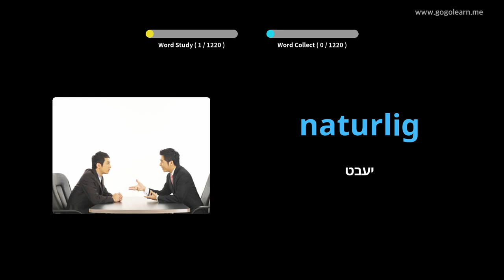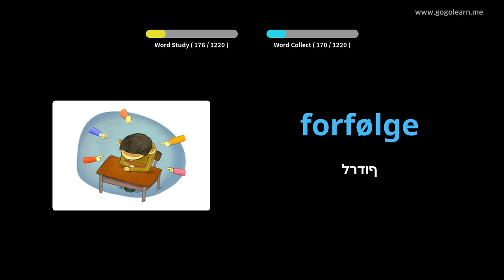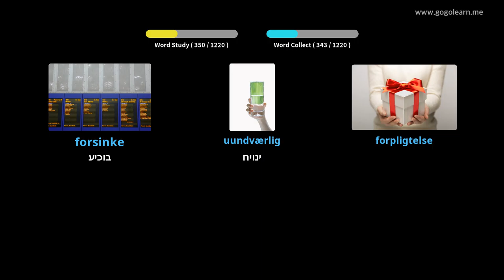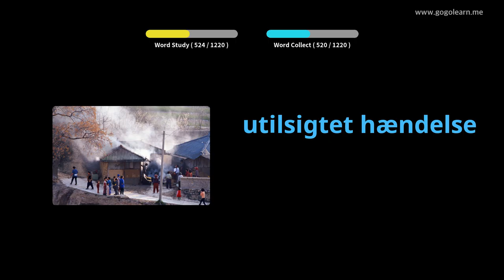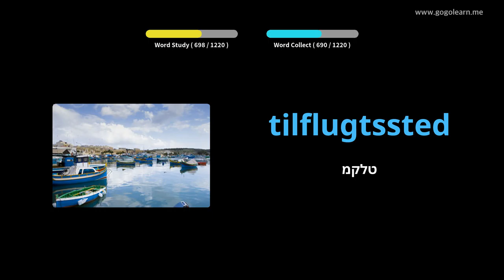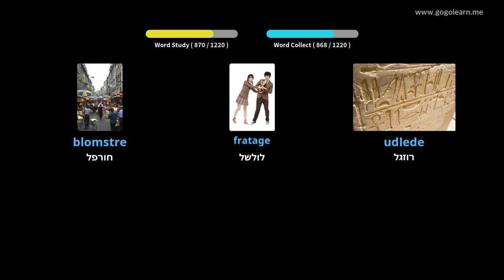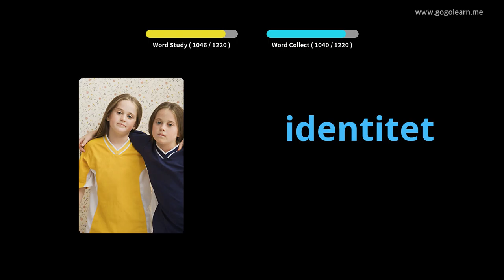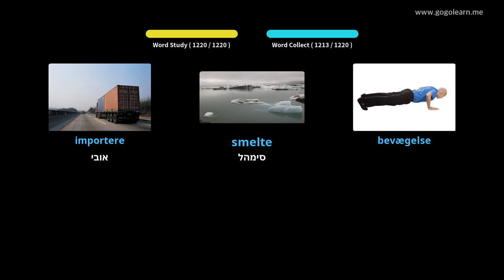למד עם תמונות דנית | אוצר מילים דנית סטודנט | Golearn